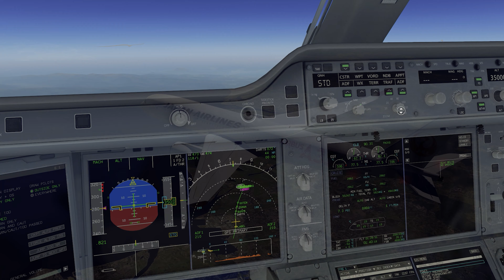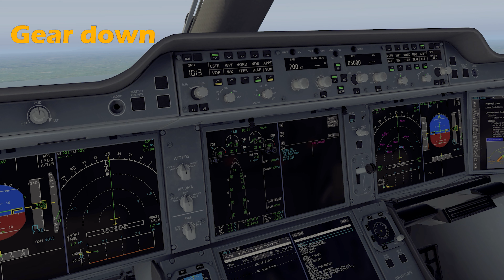X Plane 11 | 日本航空 JL320 | A350 900 福岡空港 から 成田空港 | Japan Airlines A350 Fukuoka to Narita Airport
日本航空 JL320 | A350 900 福岡 から 成田
富士山
Japan Airlines Fukuoka to Narita